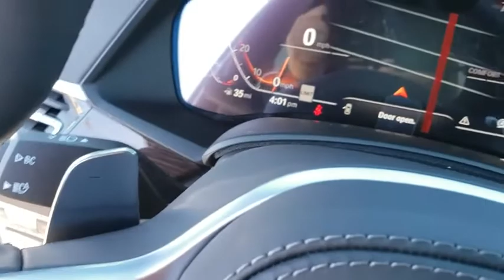2019 BMW X7 Daytona, Palm Coast, Port Orange, Ormond Beach, FL L083263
1050 N Tomoka Farms Rd